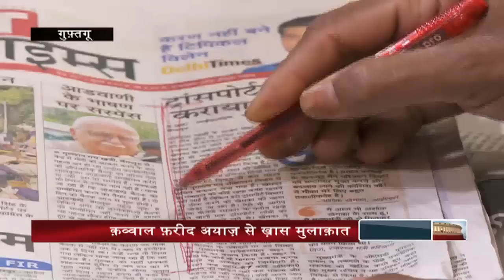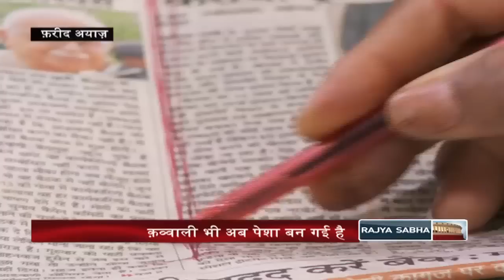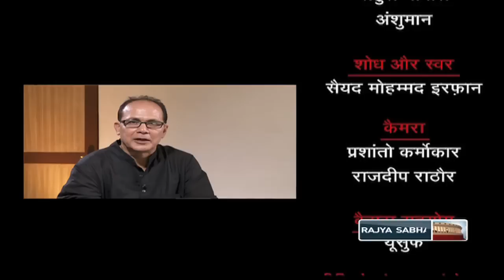Guftagoo with Fareed Ayaz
In conversation with renowned Qawwal and music artist, Fareed Ayaz.

Anchor: Irfan